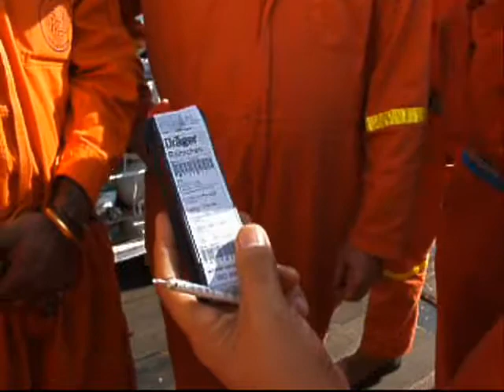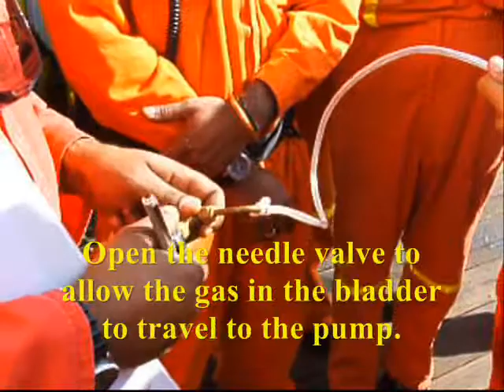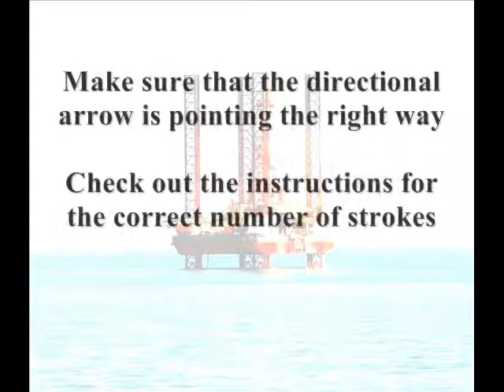VTS MARINES - GUIDE LINE ABOUT DRAGER TUBE SAMPLING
VTS MARINES - GUIDE LINE ABOUT DRAGER TUBE SAMPLING - KHÁI QUÁT SỬ DỤNG HIỆU CHUẨN THIẾT BỊ ĐO KHÍ DRAGGER